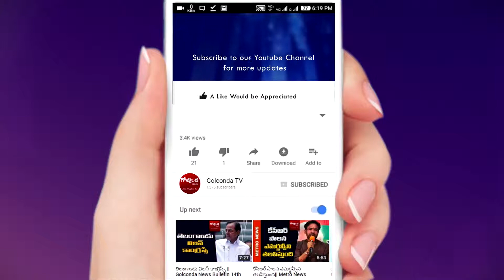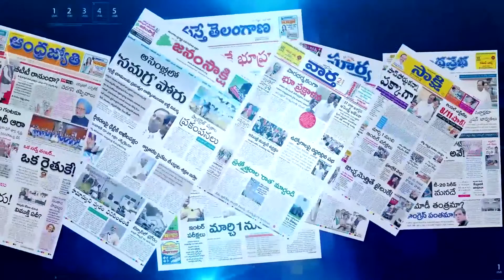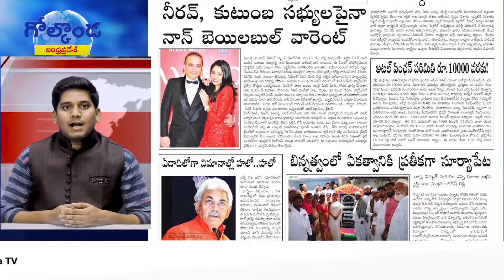|| 24 ‌గంటల నాణ్యమైన విద్యుత్‌ ‌సరఫరా || News Golconda ||